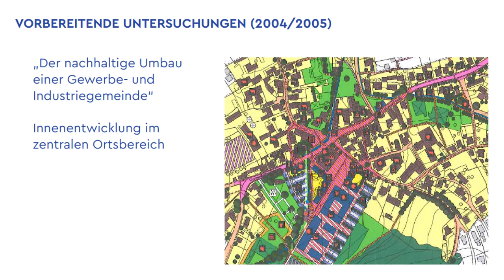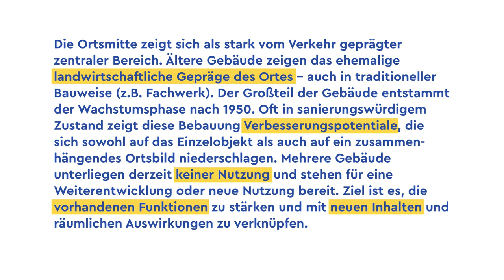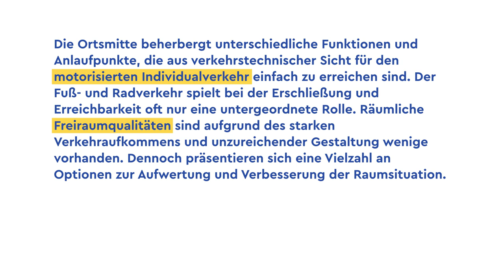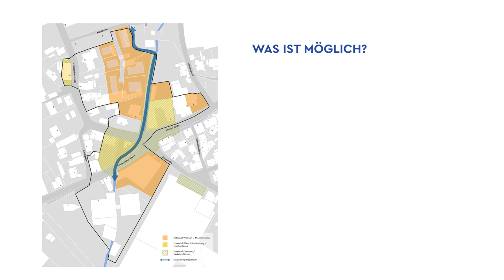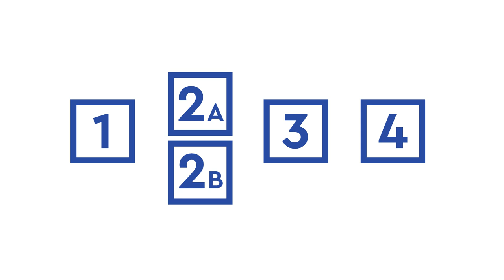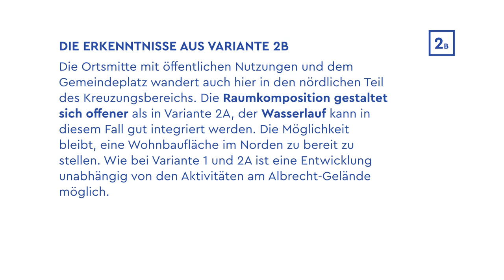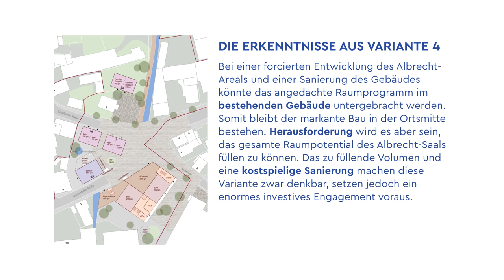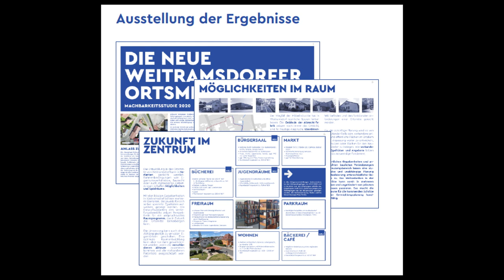Weitramsdorfer Ortsmitte / Machbarkeitsstudie Weitramsdorf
Online-Präsentation der Ergebnisse zur Machbarkeitsstudie in der Weitramsdorfer Ortsmitte

Im vergangenen Jahr wurde viel über die Ortstmitte nachgedacht. Das Büro UmbauStadt PartGmbB war damit beauftragt, im Zuge einer Machbarkeitsstudie die Entwicklungsmöglichkeiten zur Weitramsdorfer Ortsmitte zu definieren und aufzuzeigen.

Der Prozess zur Machbarkeitsstudie ist bald abgeschlossen. Die bisherigen Erkenntnisse können Sie nun in diesem Video oder im Weitramsdorfer Ortskern an den Schautafeln begutachten. Auch mit Hilfe Ihrer Unterstützung, z.B. beim Ortsspaziergang oder bei der BürgerInnen-Befragung, konnten wichtige Anforderungen und Ideen bereits festgehalten werden, die nun in den Ergebnissen auch zu finden sind.

Wir möchten Sie auch bitten, sich erneut in den Diskurs einzubringen. Beantworten Sie, nachdem Sie sich das Video angesehen haben, die folgenden Fragen und geben Sie dem Planungsteam und der Gemeinde Weitramsdorf weitere Hinweise und Anregungen für die nächsten Schritte in der Umgestaltung der Ortsmitte.

Wir freuen uns über Ihre Rückmeldungen und bedanken uns für Ihre Teilnahme!

Weitere Informationen auf der Website der Gemeinde Weitramsdorf

Bei Fragen erreichen Sie das Team UmbauStadt unter